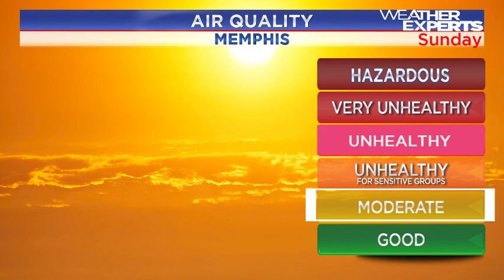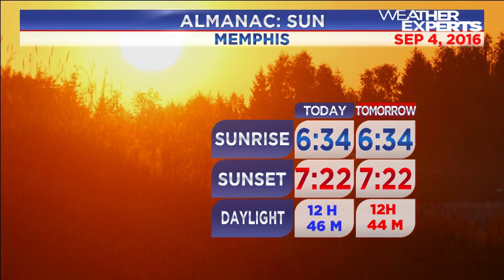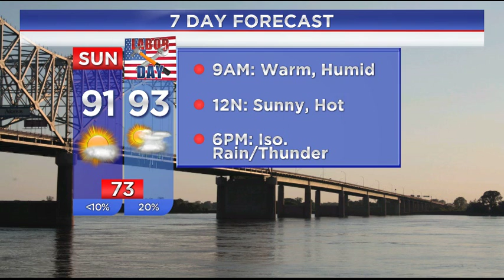WREG-TV Weather Overtime for Early Sunday 9.4.16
WREG Meteorologist Austen Onek takes an in-depth look at the forecast for Sunday, September 4, 2016.